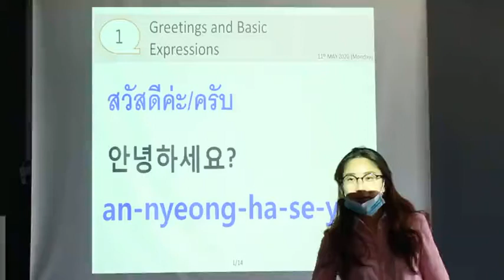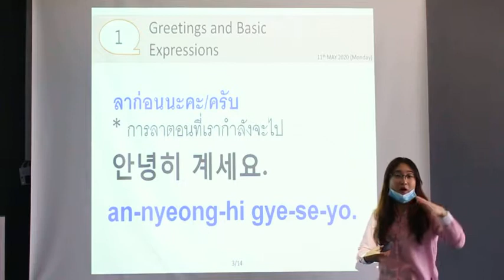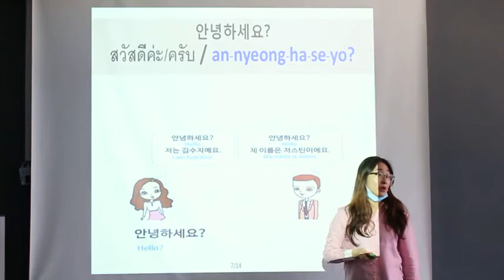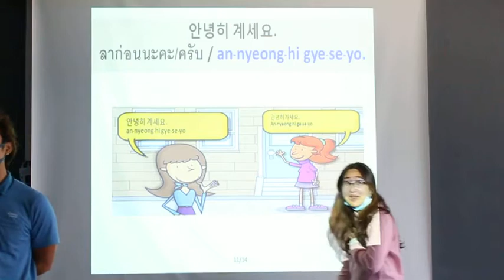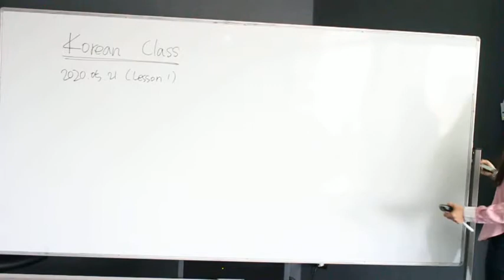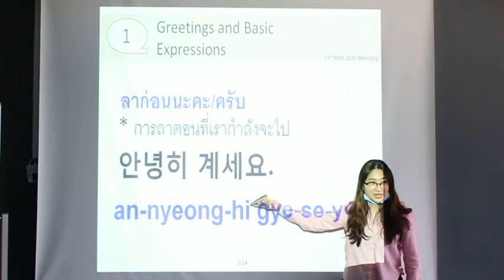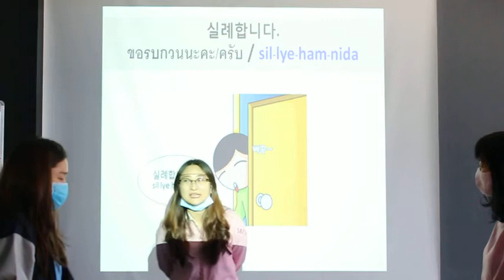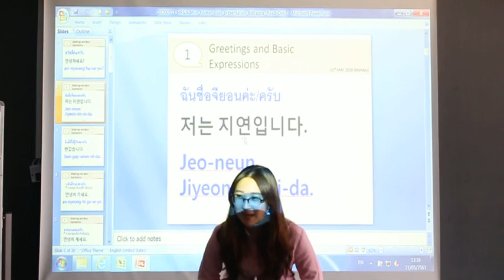POSCO-Thainox_Korean Language Class_Bangkok office_Lesson 1 (Greeting)